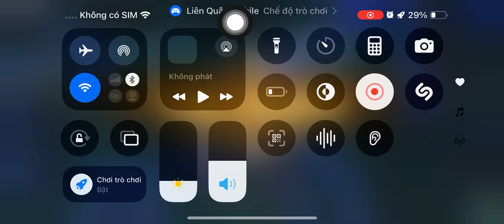Flo hoà nhã | Liên quân Mobile | 2024